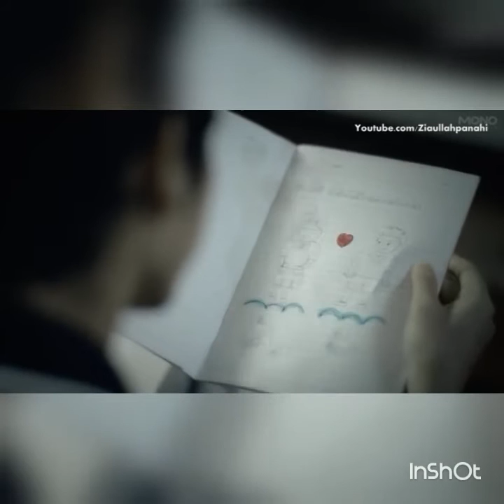Tune mere jaanaa (heart touching) by. Ahmer Khan music®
Tune mere jaanaa (heart touching) by. Ahmer Khan music® ft.ahmerkhan